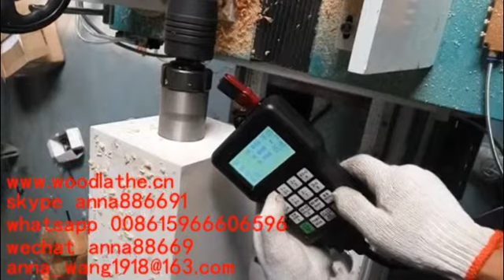TJ1530 cnc wood turning lathe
max diameter 300mm
max turning length 1500mm
DSP control
Heavy cast iron lathe bed
Bigger stepper motor
skype anna886691
wechat anna88669